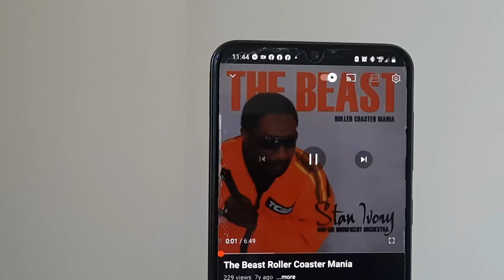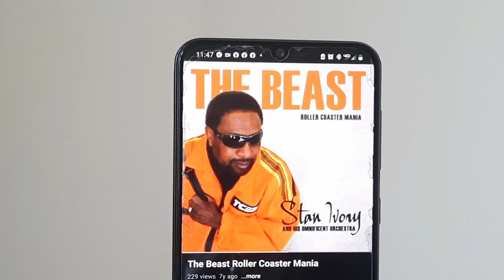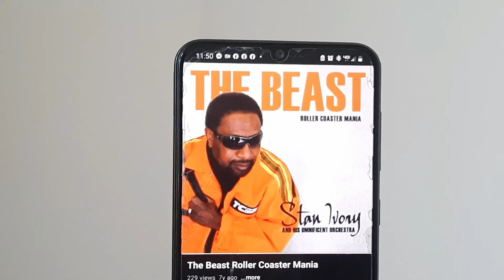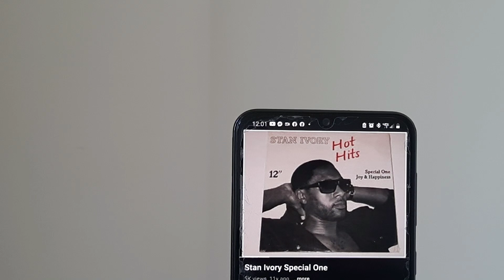TRILLATHON radio show (Host:DA WOOD) novastar: STAN IVORY 5/22/23